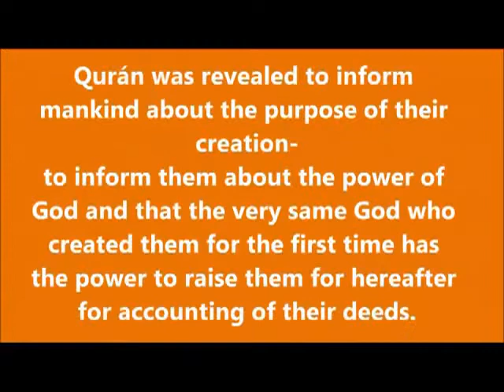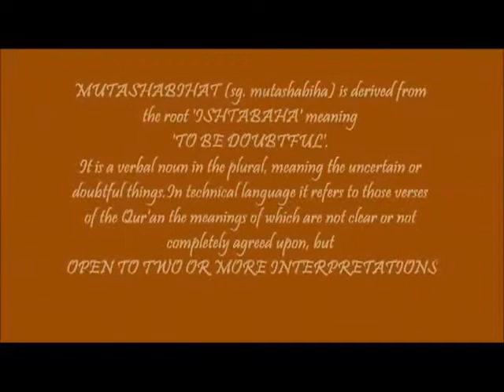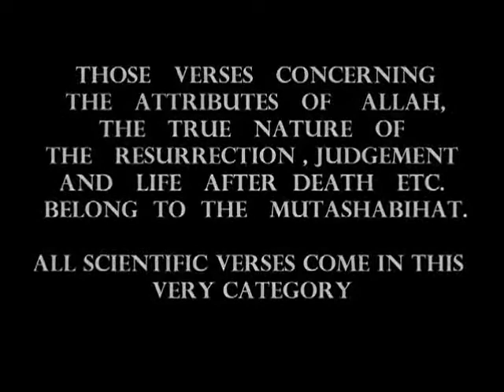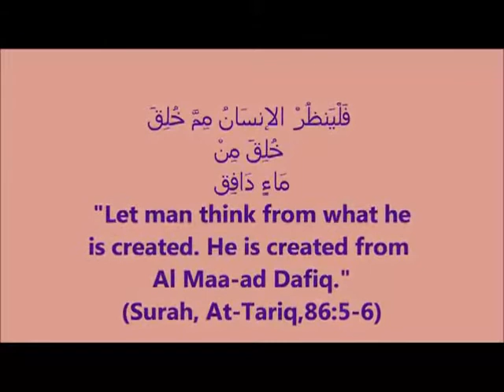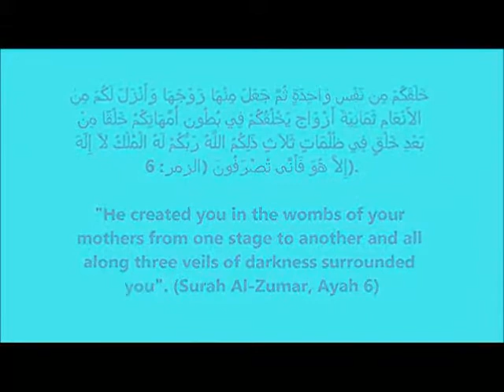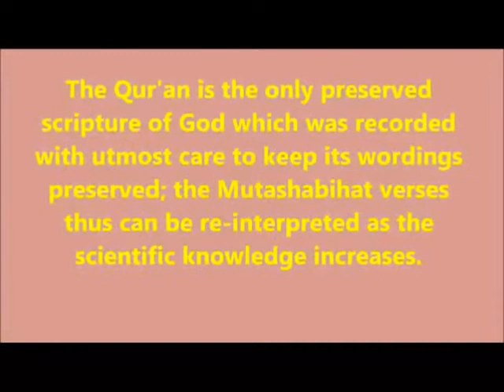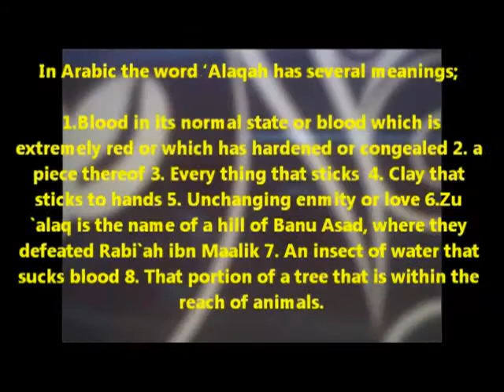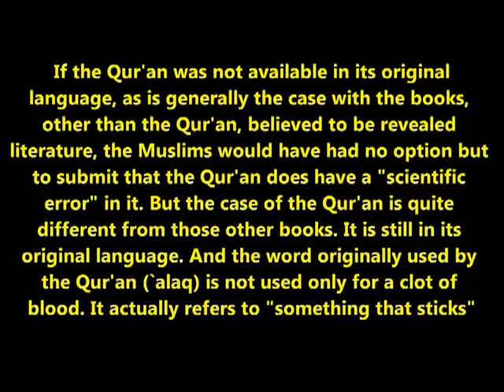Embryology and How to interpret scientific verses in the Quran